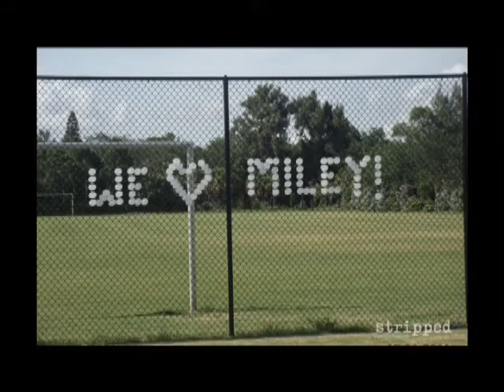Miley Cyrus - Simple Song Stripped Performance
performing simple song